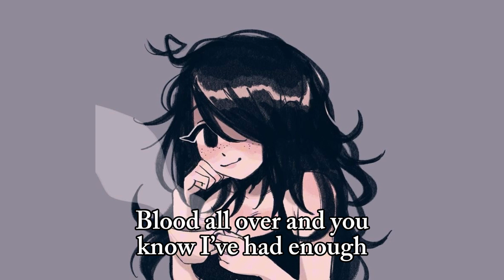laura les - Haunted [slowed & lyrics]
୨˚｡⋆ 𝘪𝘯𝘧𝘰 ✾꒱
requested by @ThisOneGirlxX

୨˚｡⋆ 𝘭𝘺𝘳𝘪𝘤𝘴❁꒱
Am I going insane?
Running, running through the back alley
Blood all over and you know I've had enough

Yeah, do you think it's cute that I'm so fucking stupid?
Tell me that it is, 'cause I'm tired of being useless (yeah)
I've been up for three days, everything is haunted
Everybody's evil and there's bugs inside the carpet

Do you think I'm frightening? Organ chords and lightning
If I show my fangs, will you tell me that they're cool?
Mirrors shatter when I'm passing, broken glass and crashing
Little blurry stars scattered all across my room

୨˚｡⋆ 𝘮𝘰𝘴𝘵 𝘷𝘪𝘦𝘸𝘦𝘥 𝘷𝘪𝘥𝘦𝘰𝘴 (𝘢𝘣𝘰𝘷𝘦 100𝘬) ✿꒱